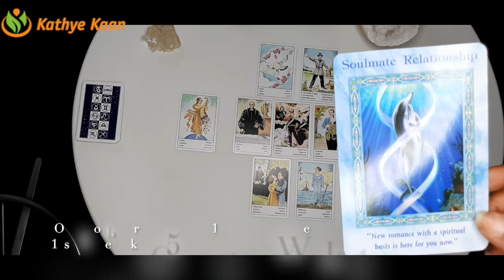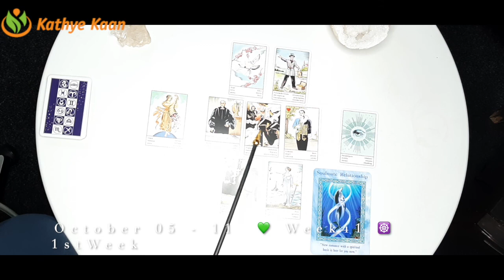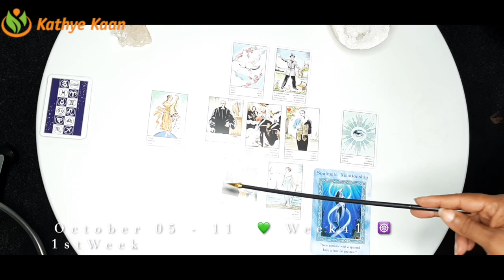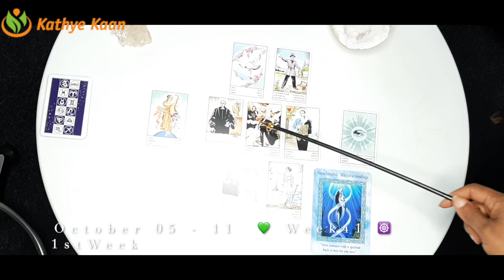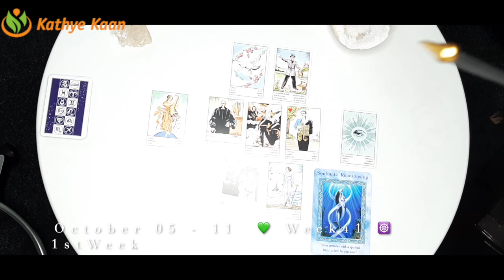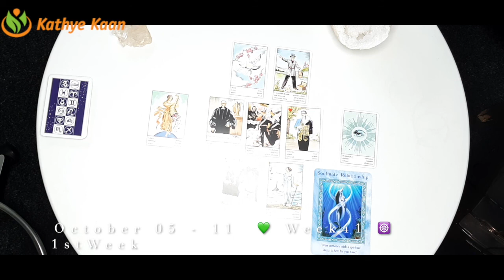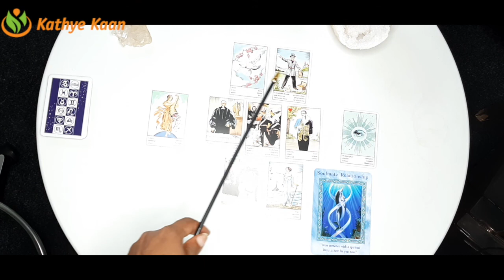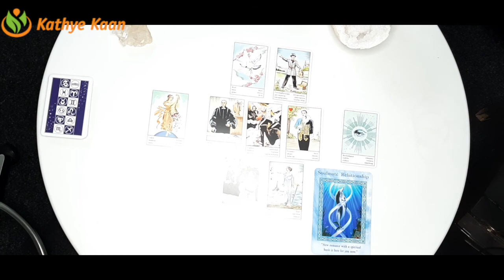Taurus Virgo Capricorn 💫 Weekly Business Career Wealth Money Reading 🌟 October 5 to 11 🌈 Earth Si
Taurus Virgo Capricorn 💫 Weekly Business Career Wealth Money Reading 🌟 October 5 to 11 🌈 Earth Sign

Kathye